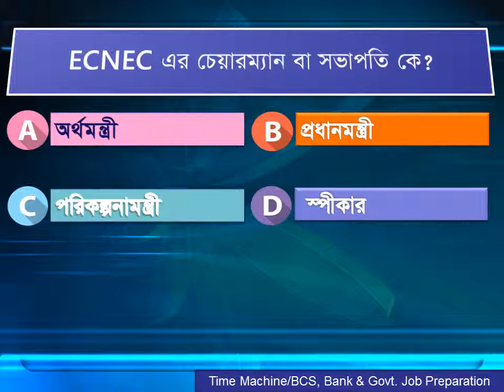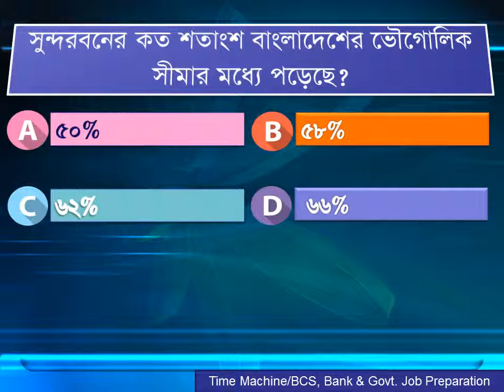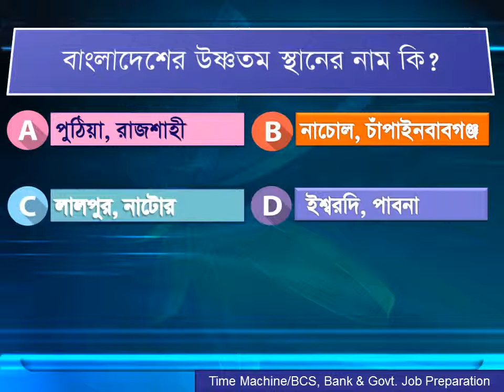Teacher Govt. Job and Admission Test Preparation Quiz Show-4